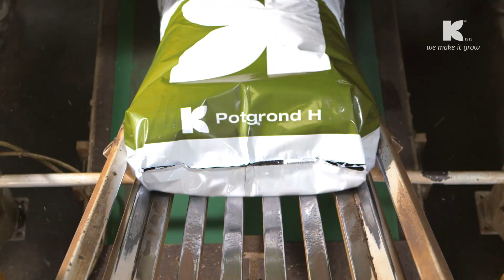Substrate in 90 Sekunden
Substratherstellung in 90 Sekunden – Vom Rohstoff zum Kultursubstrat